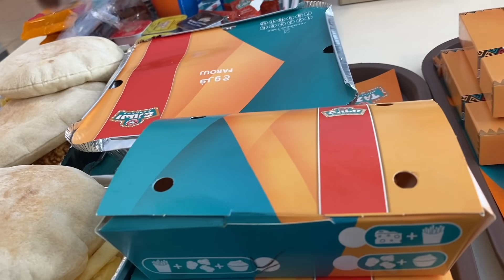جربت خدع تيك توك للميك اب مع ران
حملوا تطبيق
"360VUZ"
‎رابط حسابي في التطبيق: